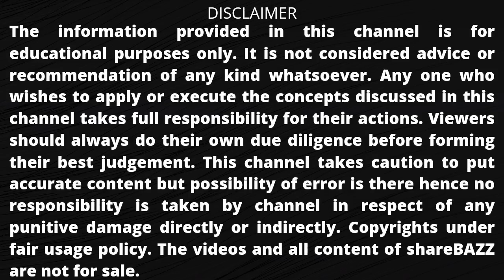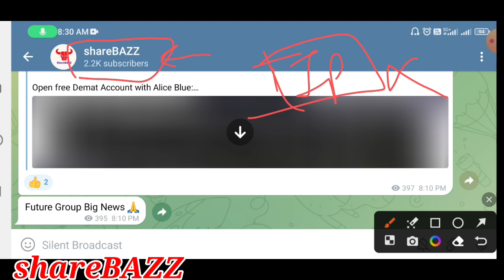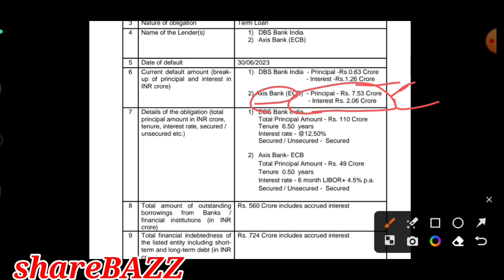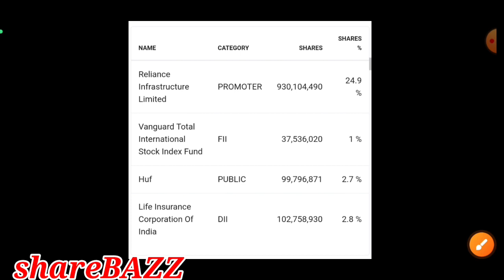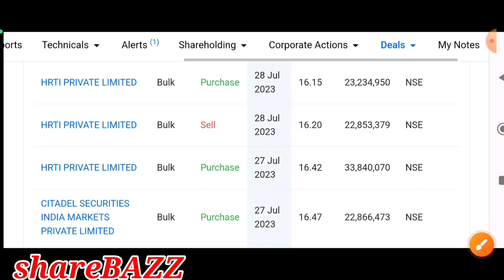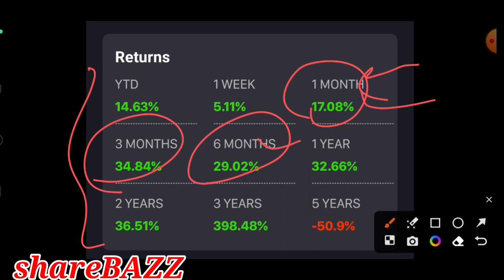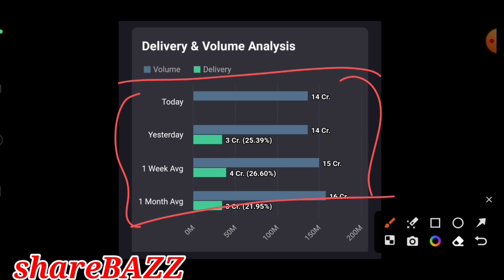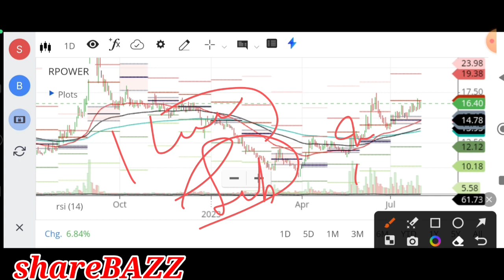reliance power latest news, rpower share latest news, r power share target, rpower latest news today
Video description :
In this video we will discuss the fundamentals, news , support , resistance , target , pros and cons of the reliancepowerlatestnews

owner of reliance power,
reliance power owner name,
rpower share latest news,
reliance power share today,
rpower share price target 2022,
news about rpower share,
rpower stock news
reliance power stock news,
latest update on reliance power,
reliance power latest,
reliance power multibagger,
reliance power limited share,